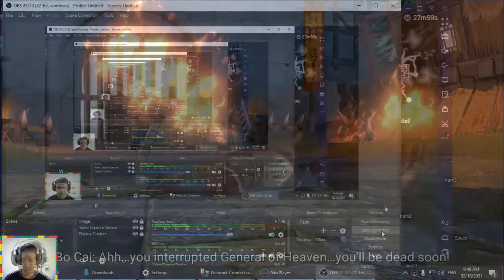Siêu phẩm hành động chặt chém : Project Three Kingdoms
Nếu mọi người đã từng chơi dynasty warriors thì có lẽ sẽ hiểu game này luôn .. he he.. đây là một game dạng dạng kiểu ấy
Anh em sẽ vào vai một nhân vật .. phưu lưu trong phần phó bản .. thực hiện các kỹ năng đỉnh cao càn quét và chinh phục kẻ địch
Phần đồ họa được làm rất rất đẹp .. không thể chê được luôn nha mọi người ơi
Các tướng tam quốc đầy đủ và sống động
Hệ thống kỹ năng tướng rất đẹp mắt
Âm thanh game cũng hay và lôi cuốn
Nói tóm lại là một game cực kỳ hay và gần như không có điểm gì mà chê cả các bạn ạ .. mỗi tội dung lượng nó lớn tầm khoảng 4G mà thôi
Chấm điểm 10/10 rồi :))
Link tải :